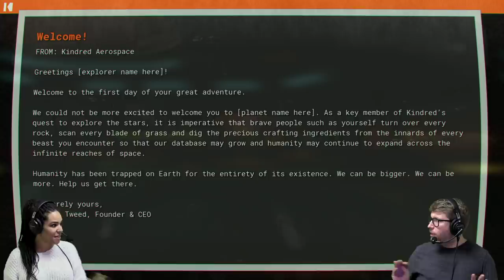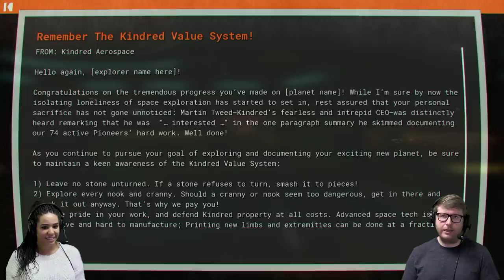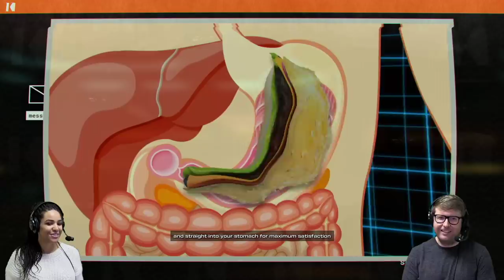Journey To The Savage Planet - 90 Minutes Of PS4 Gameplay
Join Elle and Dave as they take a Journey To The Savage Planet. What will they discover? Will they survive the entire stream?